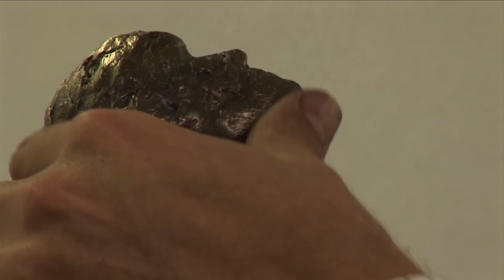Ian Edwards, Sculptor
Sculptor Ian Edwards discusses his new work: Sculptures of Meaning